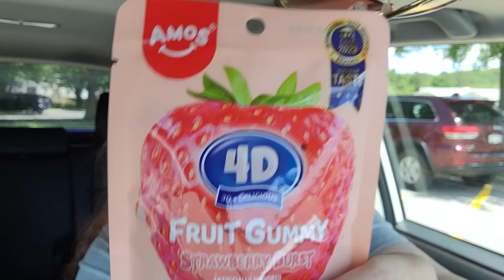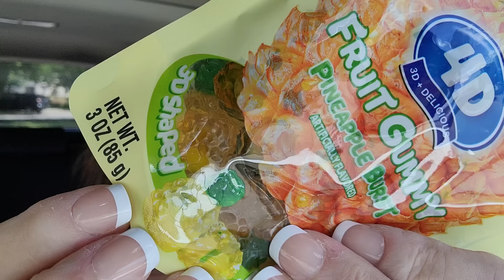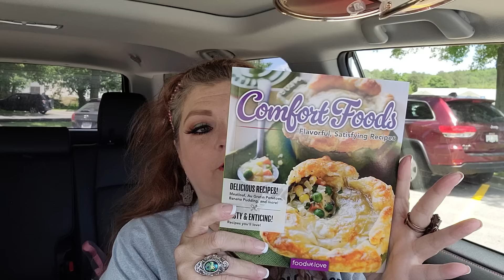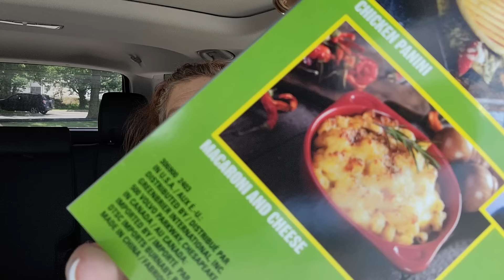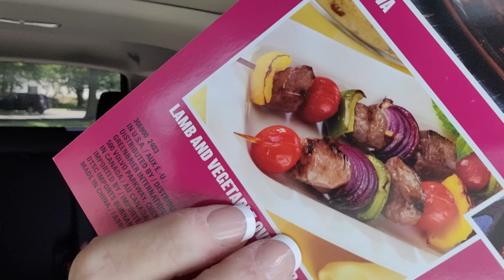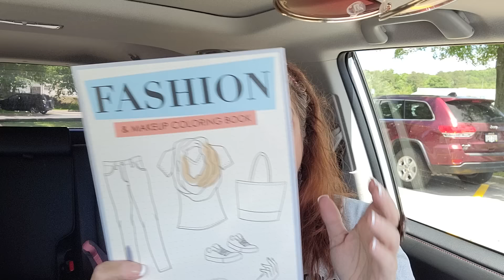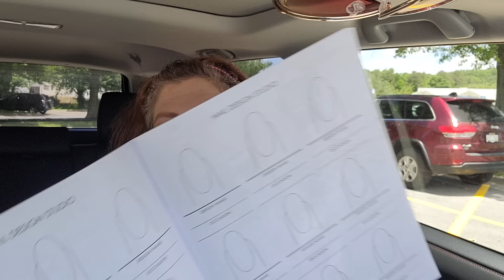DOLLAR TREE HAUL | June 7, 2024